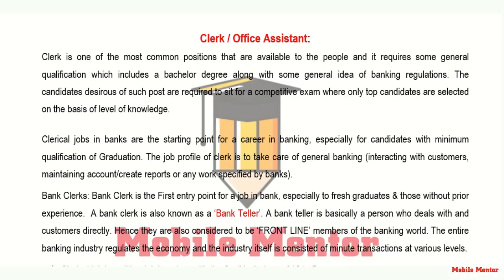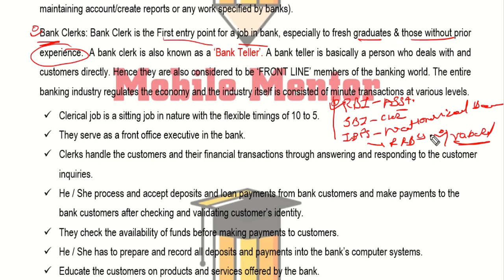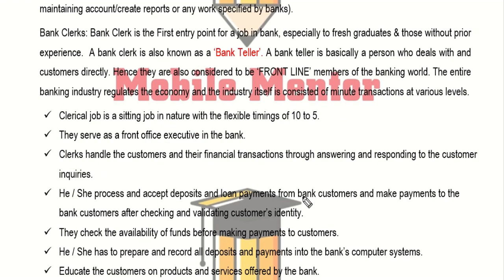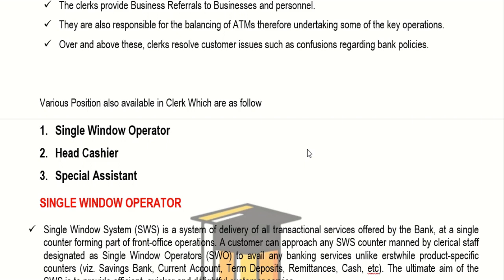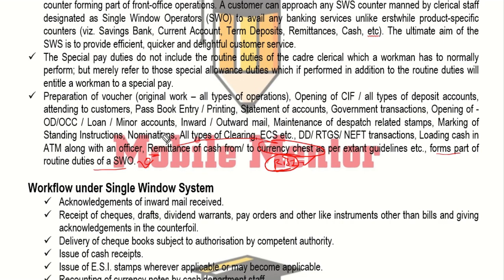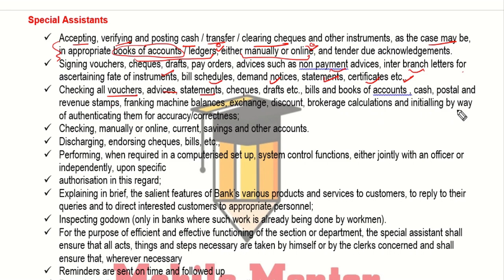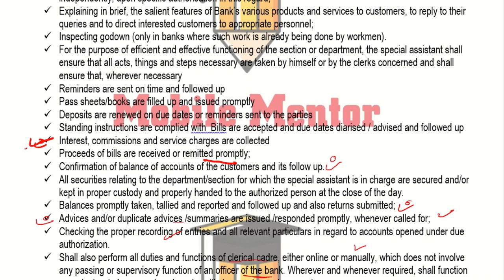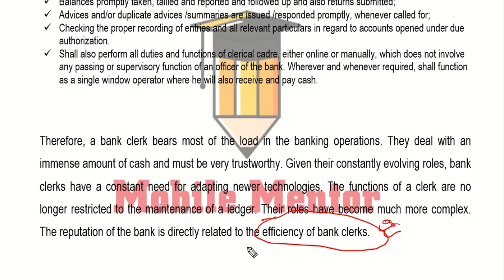Bank Clerk Job, Roles, Duties, Responsibilities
Dear Students,

Here I have Uploaded Job Roles, Duties, Responsibilities For Bank Clerk.

You may download ebook of Bank Job Benefits in which everything is mentioned by just clicking below link

Bank Clerk has a 3 position